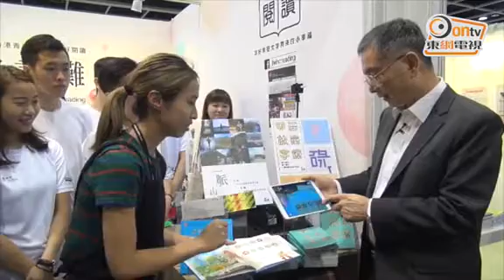政Whats噏：劉怡翔稱焗慣桑拿 唔怕熱廚房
新一屆政府上任逾三周，未知多位新任局長會否抵受不住熱廚房的壓力呢？財經事務及庫務局局長劉怡翔今早(24日)出席書展活動時自爆，平日喜歡焗桑拿，透過高溫令自己「relax少少」。被問到工作壓力大不大，劉怡翔坦言覺得「無乜問題」，可能是他焗慣高溫桑拿，因此對於有「熱廚房」之稱的政府工作也能得心應手。

劉怡翔表示，做任何工作均會有壓力，又解釋自己以前擔任副局長，亦曾在金融管理局工作逾20年，對有關財經事務的工作較為熟悉，因此認為自己也能應付工作，沒有太大壓力。除了焗桑拿，他也會喜歡以游泳令自己輕鬆一下。

另外，劉怡翔也喜歡旅遊攝影，平日會看關於這兩方面的書，方便參考當中的攝影技巧。他透露，自己喜歡看極光，曾到過挪威拍攝，雖對極光嘆為觀止，但由於拍攝時只聚焦在天空上的極光，欠缺其他景物襯托，因此他希望能再次到外地拍攝，而且有一朋友向他推薦，指加拿大黃刀鎮較容易看到極光，他也希望能到當地拍攝。

早前商務及經濟發展局局長邱騰華和政制及內地事務局局長聶德權出席書展活動時，均買下與「一帶一路」有關的書籍，劉怡翔也不例外，買了一本名為《背包行》的書，內容是關於青年人到「一帶一路」國家旅行的故事，他也買了另一本名為《快樂王國》，一本可透過新媒體裝置閱讀的親子書。